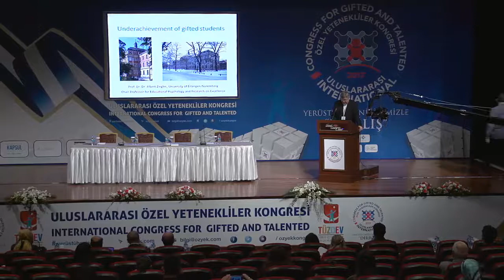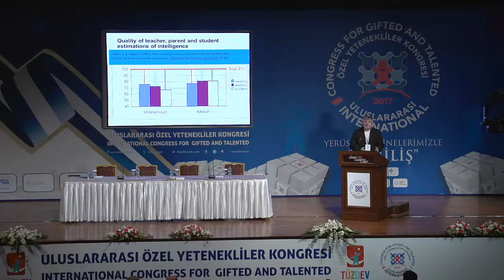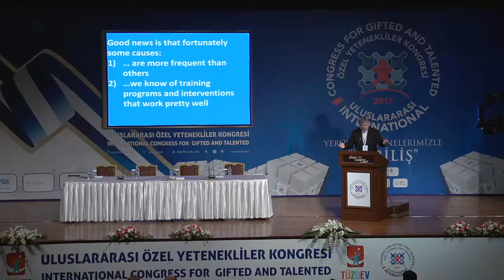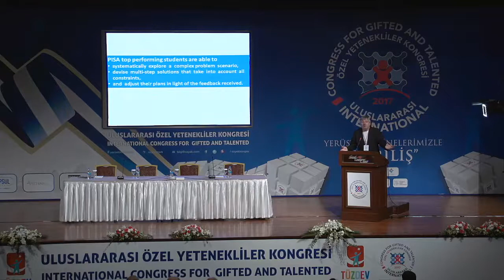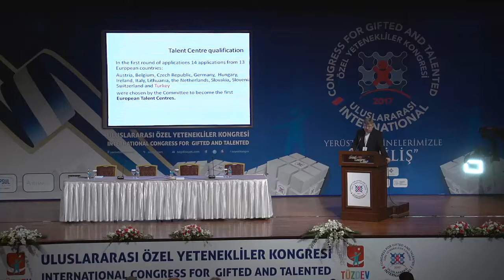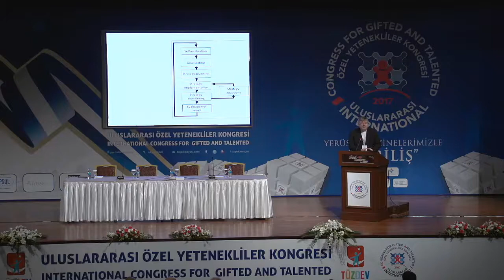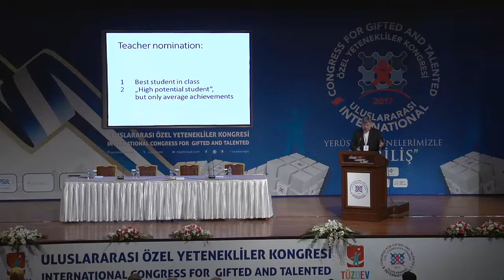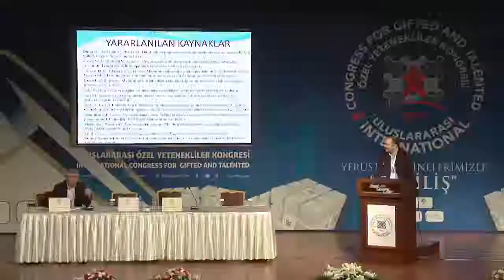PROF. ALBERT ZİEGLER İS SPEAKİNG AT THE CONGRESS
Prof. Albert Ziegler is speaking at the International Congress for Gifted and Talented - 2017, Istanbul.